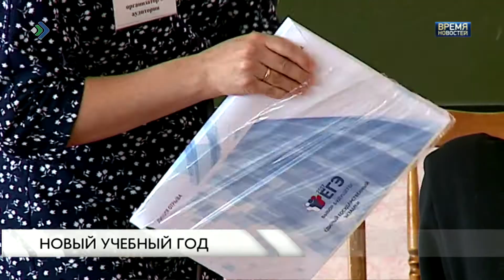Новый учебный год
Будут ли переводить школы на пятидневку, разрешится ли вопрос по  двусменному обучению, и обеспечат ли в этом году детей бесплатным питанием.  Вот наиболее актуальные вопросы, волнующие накануне нового учебного года родителей. Поиску ответов на них Министерство образования посвятило Большое родительское собрание с участием всех муниципалитетов.